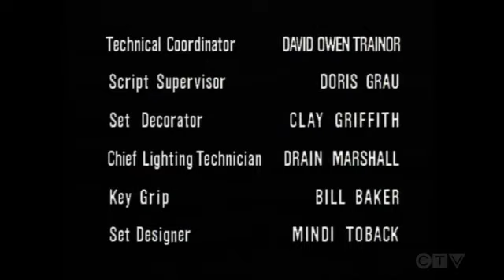Sibs S01 E03 Warren The Final Days